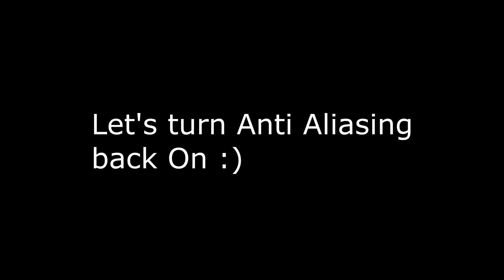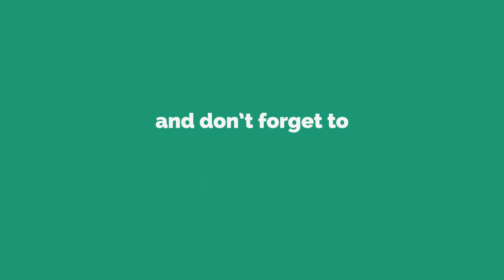Mafia 2 Maxed 4K (3840x2160 INGAME) [ GTX 980 Ti, i7 4790K ]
Hello Everyone!

This is another FPS Test video, this time we go for Mafia 2 at 4k and maxed out using an nvidia 980 ti and an i7 4790k!
The game runs most of the time above 50 FPS with some few unexpected drops!
As usual, Specs :
-CPU: Intel Core i7-4790K 4.0GHz
-Motherboard : Asus Z97 PRO GAMER ATX
-Memory : Kingston HyperX Fury Black 16GB
-Video Card : MSI GeForce GTX 980 Ti
-Power Supply : Corsair 750W 80+ Gold
( NOTHING OVERCLOCKED )
I'll leave you with the video